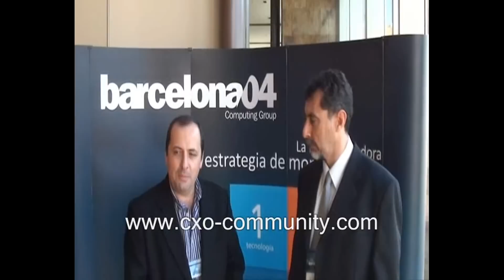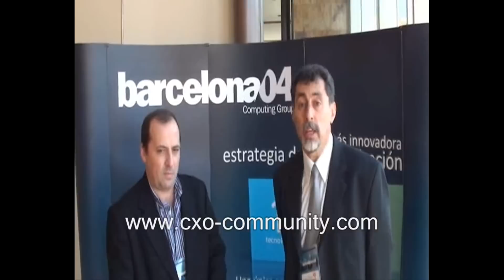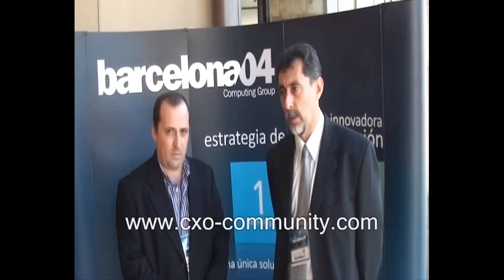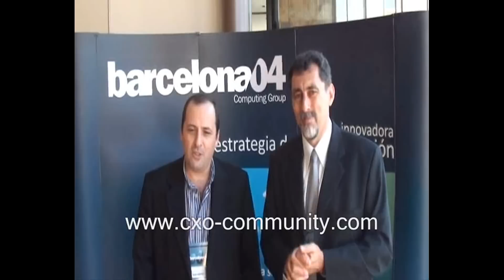Entrevista COO y CEO de Barcelona/04-Tango/04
En el festejo de los 15 años de Barcelona/04 y Tango/04, realizamos una entrevista exclusiva al Carlos Pedeflous COO y Raúl Cristian Aguirre CEO.